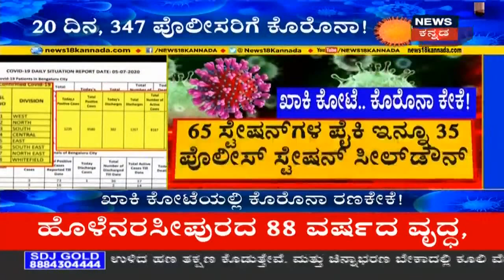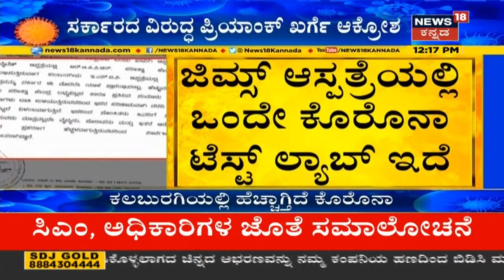BBMP Mayorಗೆ Coronavirus ಸೋಂಕಿನ ಭೀತಿ; Mayor PAಗೆ COVID-19 Positive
BBMP mayorಗೆ Coronavirus ಸೋಂಕಿನ ಭೀತಿ ಉಂಟಾಗಿದೆ. Mayor PAಗೆ COVID-19 Positive ಬಂದಿದೆ. ಈಗ PA ಆಸ್ಪತ್ರೆಯಲ್ಲಿ ಚಿಕಿತ್ಸೆ ಪಡೆಯುತ್ತಿದ್ದಾರೆ.